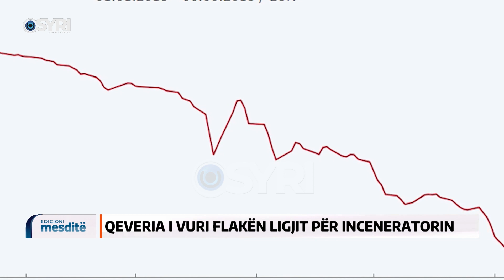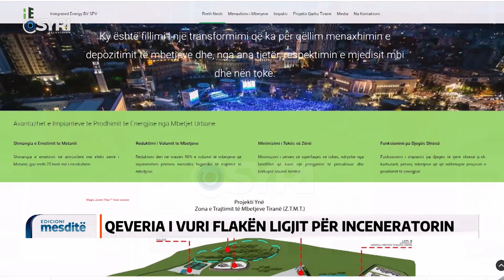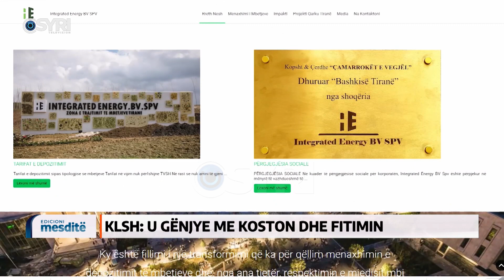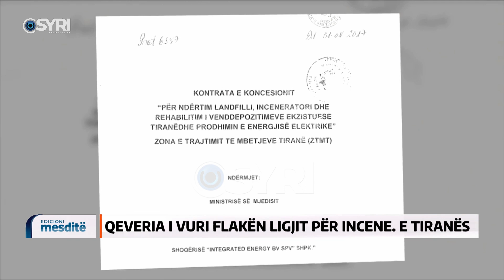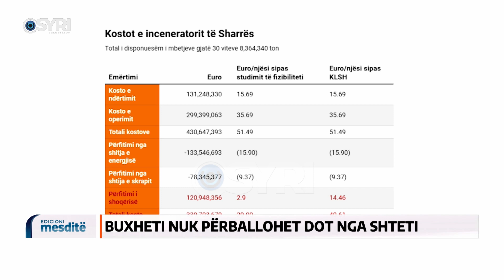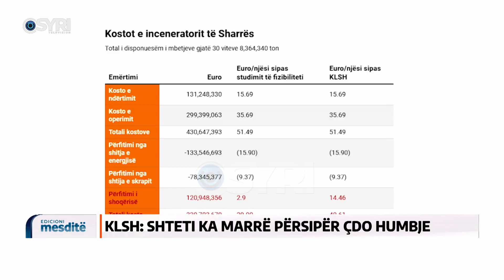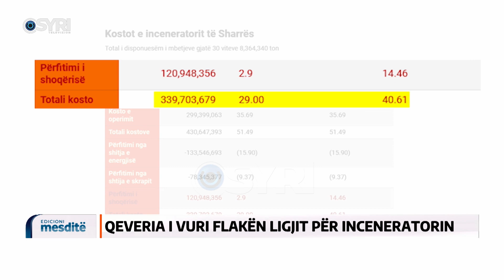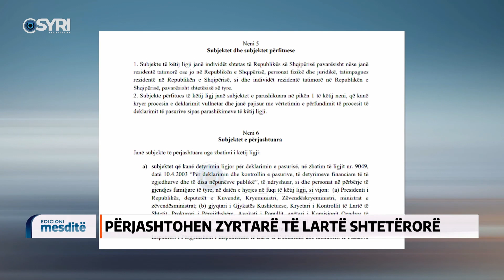Edicioni Informativ/ Lajmet e Mesditës me moderatorin Arben Mevlanin - 07 Korrik 2020